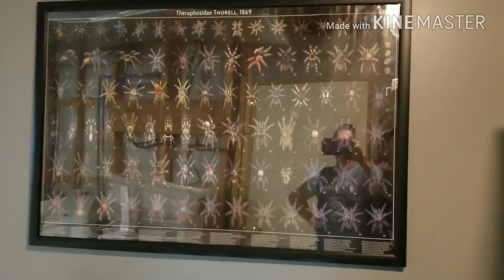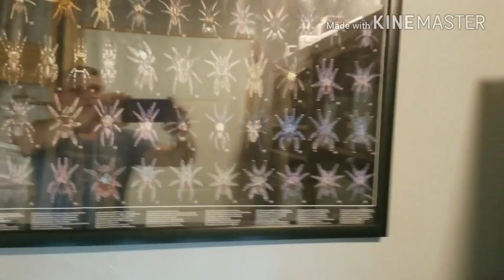March Tinley expo and pick ups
Some of Tinley AWESOMENESS and my new additions!!